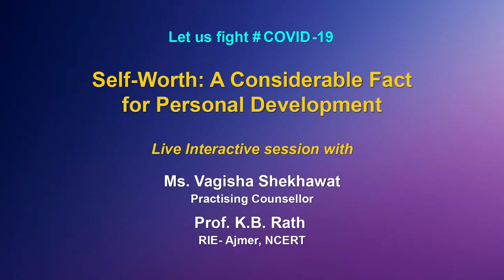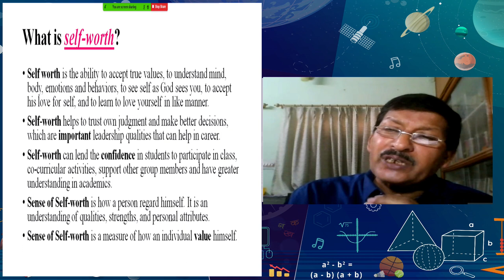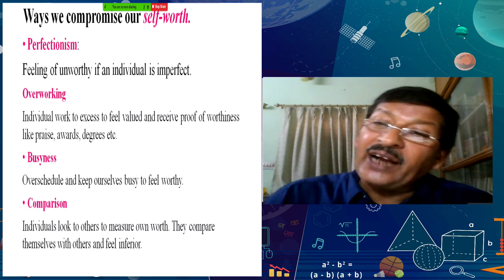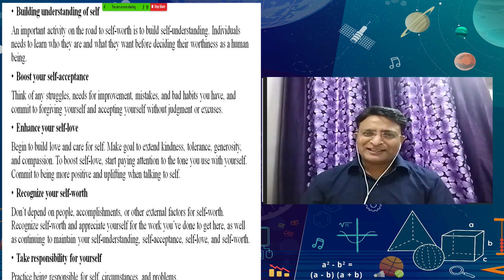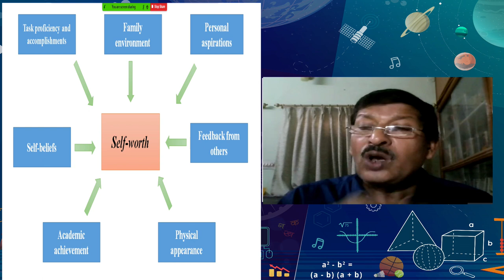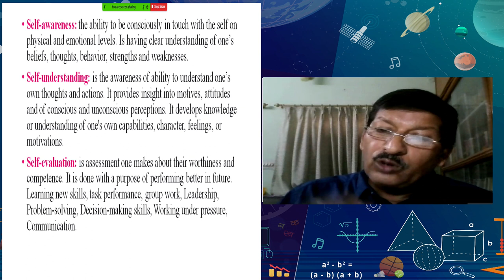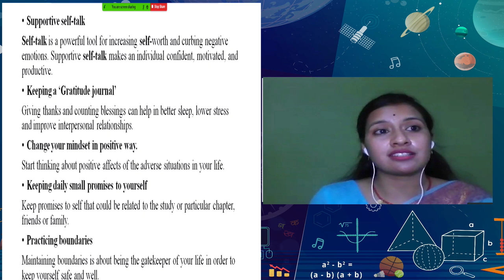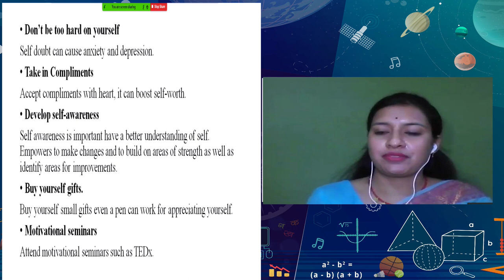Live Interaction : Self - Worth A Considerable Fact for Personal Development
Self-Worth: A Considerable Fact for Personal Development

Sahyog Session
Mon-Fri                                             5-5.30pm

The programs can be viewed on:
1. DD Free dish channel #128
2. Zee Dish TV Channel #950
3. Tata Sky Channel #756
4. Airtel TV Channel #440
5. Videocon Channel #477
6. Jio TV App
7. ‘NCERT OFFICIAL’ YouTube Channel
3. SWAYAM Prabha App
4. ePathshala Kishore Manch App
5. Social Media Platforms of CIET & NCERT (YouTube, Facebook, Twitter, WhatsApp, Telegram)